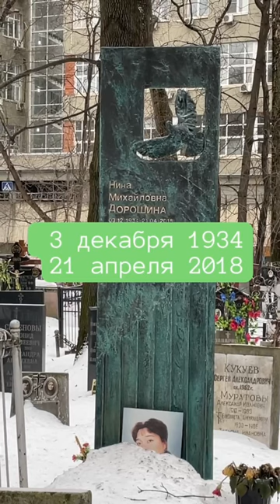Нина Михайловна Дорошина - актриса театра и кино